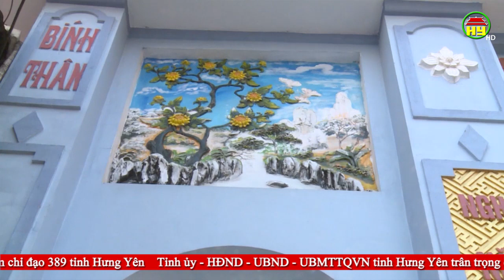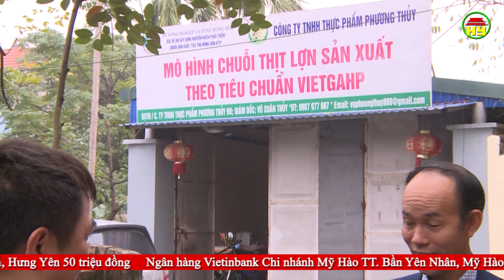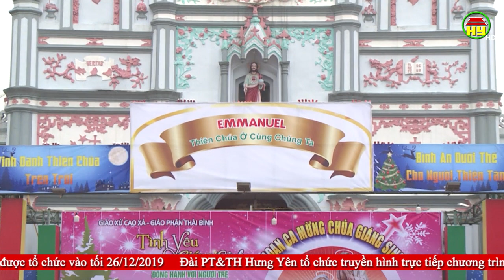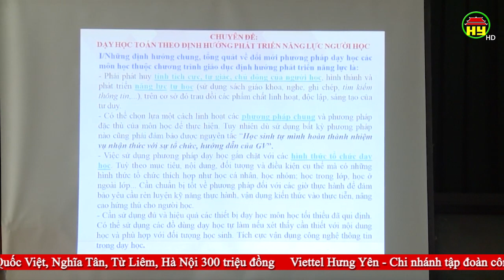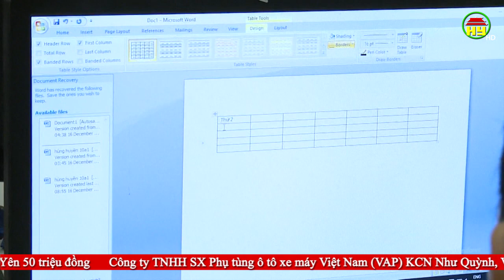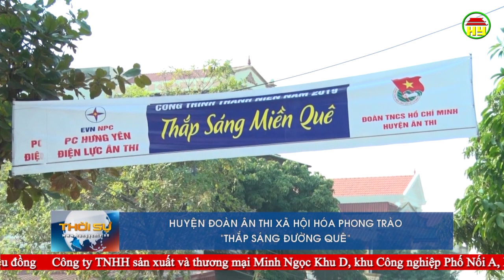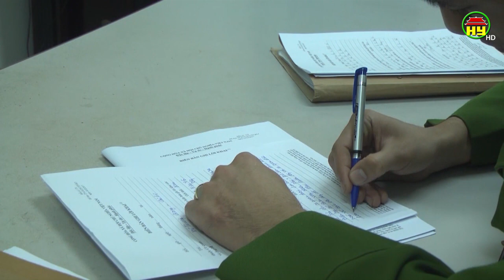Thời sư Hưng Yên thứ 2 ngày 23/12/2019